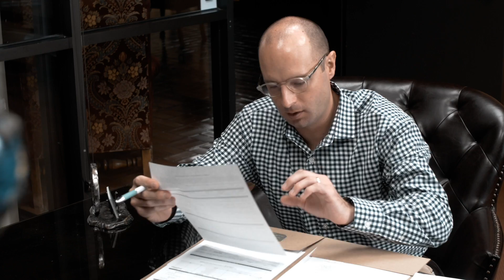Maleficent Expands her Kingdom - Parody - Graham Savings [Member FDIC]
Graham Savings - Funny bankers. Serious banking.
Maleficent visits with our loan team at GSL about expanding her kingdom and receives more help than we had planned.